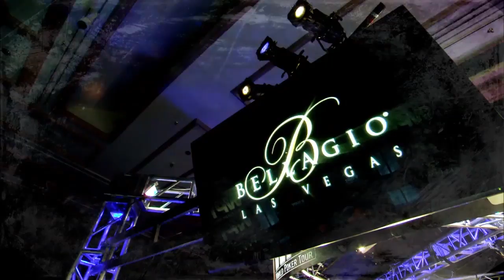Best Miracle KJ vs KQ : Best of WPT